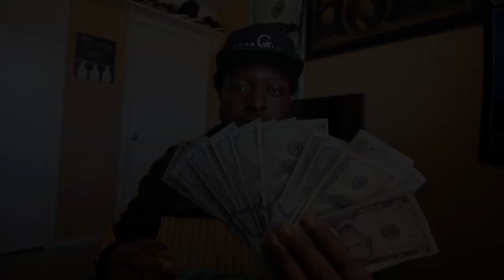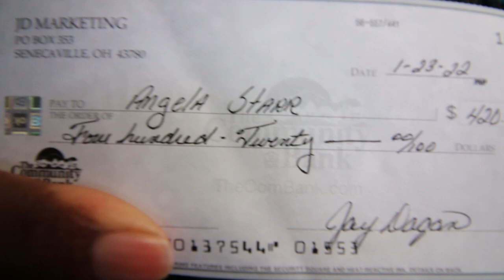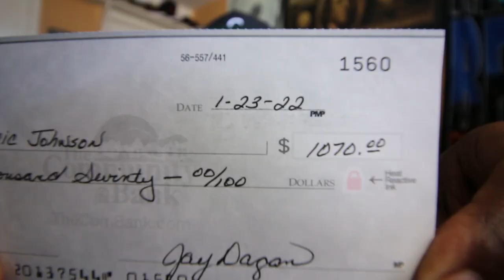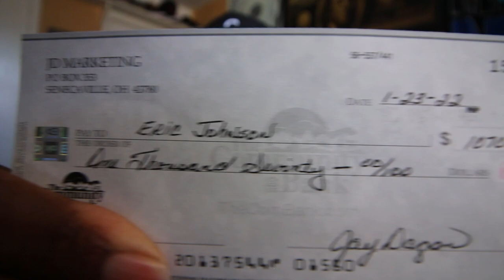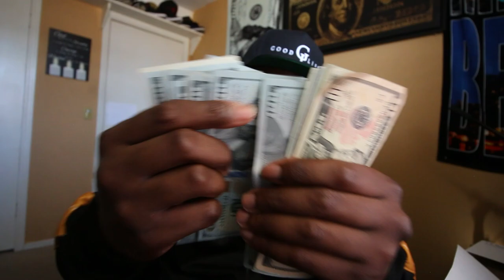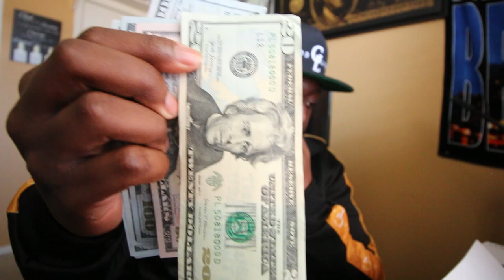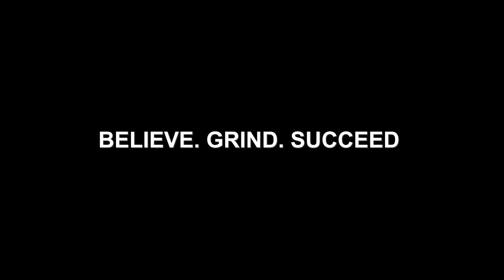EASY Way To Make $1,000 Per Day Hustling Online (NO JOB) - Cash Building System Unlimited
Business: Earn $500+ Per Day (MailBox Money)

Business: Get Paid To Share a Phone Number (TextBot)

Music Credits
Ryan Little

I wear size Large in Shirts and XL in Hoodies

3000 W Memorial RD STE 123-743